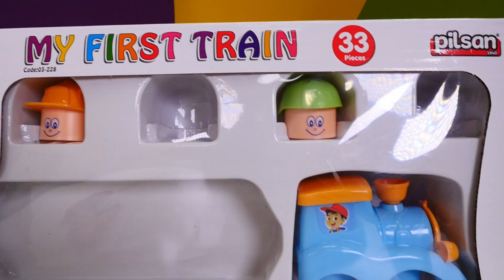Thomas Küçük Tren - Rosie trenin parçalarını bulup birleştiriyor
Thomas Küçük Tren arkadaşı Rosie yeni bir lokomotif bulmuş. Ama parçaları eksik. Yolcuları da yok. Hadi beraber gidelim bakalım, parçaları bulalım. Birincisi bulundu. Diğeri de okyanus kenarında duruyor. Diğer iki tanesini Oddbods almışlar. Şimdi tamam! Trenin parçalarını alıp birleştirelim! Yaşasın
Kanalımız Bebeko en küçük çocuklar, anneler ve babalar için. Rengarenk çizgi film, eğitici videolar ve klasik müzikler - hepsi bir arada bizim kanalımızda. Renkleri, şekilleri ve sayıları -  her şey çocuğunuzun gelişmesi için. Her videodaki anlatımlar açık ve kolay anlamalarını sağlar. Yani, bu eğitici videolarda ve çizgi filmlerde çocuklarınız eğlenip aynı zamanda yaşının gerektirdiği önemli bilgilere sahip olacaktır.  Bizimle çocuğunuz daha çok öğreniyor ve daha hızlı gelişiyor.